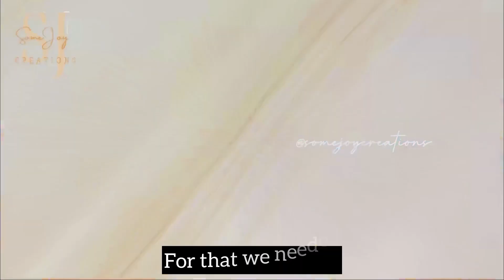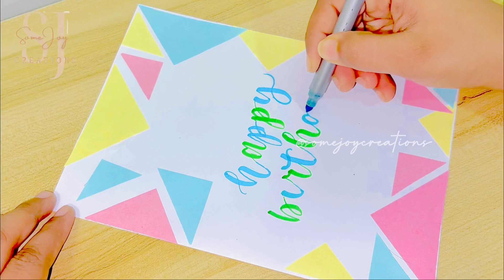birthday card tutorial